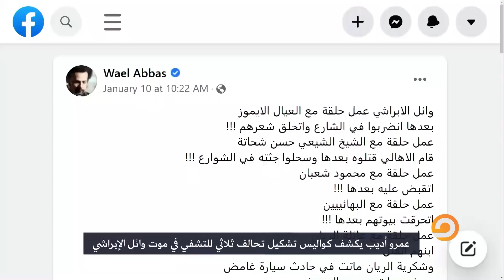بعد وفـ ـاة الإبراشي.. عمرو أديب خلاص تاب ورجع لصوابه. تصدقوا الكلام دا؟